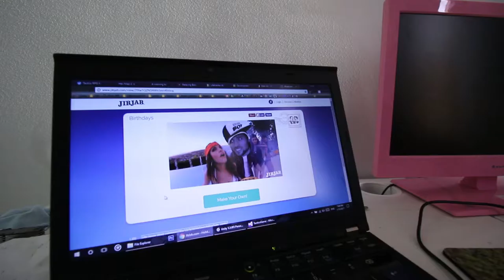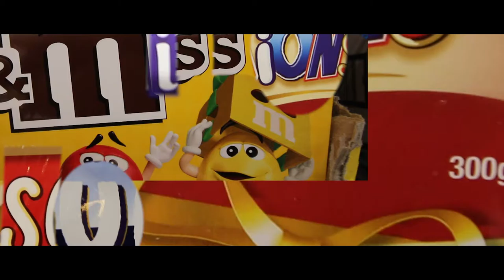A Whole Vlog Going To The Shop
I challenged myself to make a little vlog about the most mundane part of my day.

Music

Intro Music
Cabu